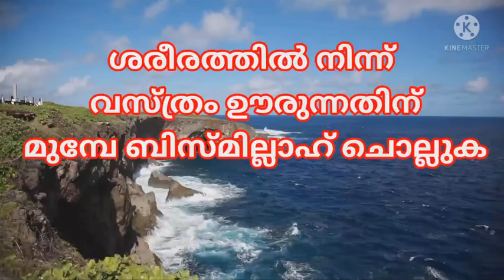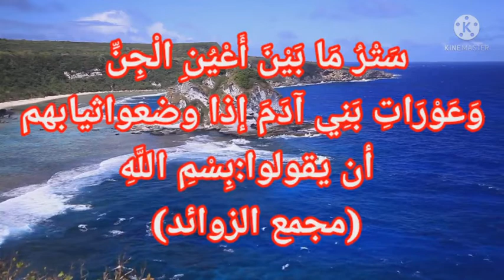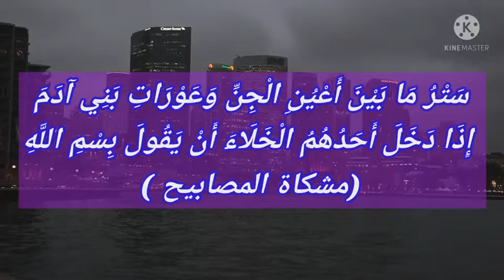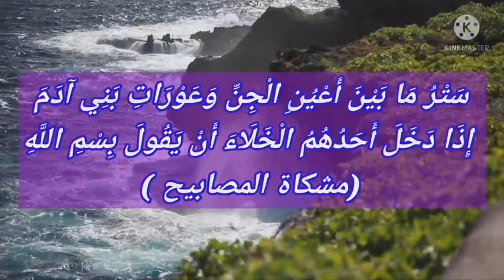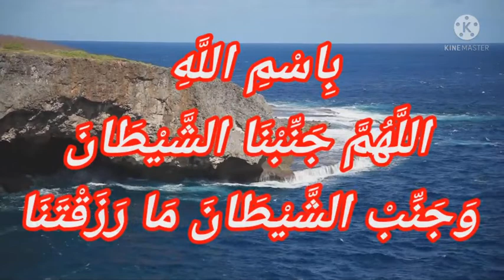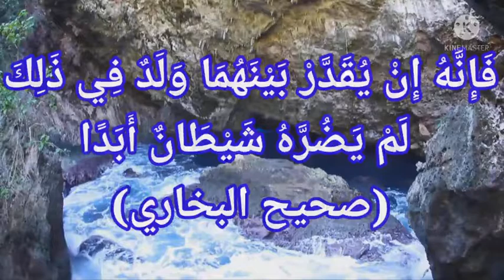ശരീരത്തിൽ നിന്ന് വസ്ത്രം ഊരുന്നതിന് മുമ്പേ ബിസ്മില്ലാഹ് ചൊല്ലൽ സുന്നത്താണ്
السلام عليكم
*الأدعية والأذكار*
*ദിക്റുകളും ദുആഉകളും*
വിഷയം : ശരീരത്തിൽ നിന്ന് വസ്ത്രം നീക്കുന്നതിന് മുമ്പേ ബിസ്മില്ലാഹ് ചൊല്ലൽ
വസ്ത്രം മാറുന്നതിന് തൊട്ട് മുമ്പായും വസ്ത്രം ശരീരത്തിൽ നിന്ന് നീക്കി നഗ്നത വെളിപ്പെടുത്തേണ്ട സന്ദർഭങ്ങളിൽ അതിന് തൊട്ട് മുമ്പായും ബിസ്മില്ലാഹ് ചൊല്ലുന്നത് ശൈത്വാൻമാരുടെ ശല്യത്തിൽ നിന്നും രക്ഷക്ക് സഹായകമാണ് എന്ന് നബിവചനങ്ങളിൽ കാണാം.
ഹദീസ് 01

1006 عن أنس بن مالك قال : قَالَ رَسُولُ اللَّهِ صَلَّى اللَّهُ عَلَيْهِ وَسَلَّمَ: «سَتْرُ مَا بَيْنَ أَعْيُنِ الْجِنِّ وَعَوْرَاتِ بَنِي آدَمَ إذا وضعواثيابهم  أن يقولوا:بِسْمِ اللَّهِ
(مجمع الزوائد)
ആശയം : അല്ലാഹുവിന്റെ റസൂൽ (സ്വ) പറഞ്ഞു: ജിന്നുകളുടെ കണ്ണുകളും മനുഷ്യരുടെ നഗ്നതയും ഇടയിലുള്ള മറ എന്നത്, അവർ ഡ്രസ്സ് ഊരുമ്പോൾ ബിസ്മില്ലാഹ് എന്ന് ചൊല്ലലാണ് (മജ്മഉസ്സവാഇദ്)
ഹദീസ് 02
عَنْ عَلِيٍّ قَالَ: قَالَ رَسُولُ اللَّهِ صَلَّى اللَّهُ عَلَيْهِ وَسَلَّمَ: «سَتْرُ مَا بَيْنَ أَعْيُنِ الْجِنِّ وَعَوْرَاتِ بَنِي آدَمَ إِذَا دَخَلَ أَحَدُهُمُ الْخَلَاءَ أَنْ يَقُولَ بِسْمِ اللَّهِ»
(مشكاة المصابيح )
ആശയം : അല്ലാഹുവിന്റെ റസൂൽ (സ്വ) പറഞ്ഞു: ജിന്നുകളുടെ കണ്ണുകളും മനുഷ്യരുടെ നഗ്നതയും ഇടയിലുള്ള മറ എന്നത്, അവർ മലമൂത്രവിസർജ്ജന സ്ഥാനത്ത് പ്രവേശിക്കുന്നതിന് മുമ്പേ ബിസ്മില്ലാഹ് എന്ന് ചൊല്ലലാണ് (മിശ്കാത്ത് )

ഹദീസ് 03
عَنْ ابْنِ عَبَّاسٍ رَضِيَ اللَّهُ عَنْهُمَا قَالَ قَالَ النَّبِيُّ صَلَّى اللَّهُ عَلَيْهِ وَسَلَّمَ لَوْ أَنَّ أَحَدَهُمْ إِذَا أَرَادَ أَنْ يَأْتِيَ أَهْلَهُ قَالَ بِاسْمِ اللَّهِ اللَّهُمَّ جَنِّبْنَا الشَّيْطَانَ وَجَنِّبْ الشَّيْطَانَ مَا رَزَقْتَنَا فَإِنَّهُ إِنْ يُقَدَّرْ بَيْنَهُمَا وَلَدٌ فِي ذَلِكَ لَمْ يَضُرَّهُ شَيْطَانٌ أَبَدًا
ആശയം : നബി(സ്വ) പറഞ്ഞു: നിങ്ങളിലൊരാൾ ഇണയെ സമീപിക്കാൻ ഉദ്ദേശിക്കുമ്പോൾ അവൻ ( അവളും),
بِاسْمِ اللَّهِ ، اللَّهُمَّ جَنِّبْنَا الشَّيْطَانَ وَجَنِّبْ الشَّيْطَانَ مَا رَزَقْتَنَا
(സാരം:അല്ലാഹുവിന്റെ നാമത്തിൽ , അല്ലാഹുവേ... ഞങ്ങളിൽ നിന്ന് ശൈത്താനെ അകറ്റി നിർത്തണേ... നീ ഞങ്ങൾക്ക് നൽകുന്നതിലും നീ ശൈത്താനെ അകറ്റി നിർത്തണേ)
എന്ന പ്രാർത്ഥന ചൊല്ലട്ടേ. അങ്ങനെ ചൊല്ലിയാൽ , അല്ലാഹു അവർക്ക് രണ്ടാൾക്കും ആ സംഭോഗത്തിൽ ഒരു കുഞ്ഞിനെ കണക്കാക്കിയിട്ടുണ്ടെങ്കിൽ, ആ കുഞ്ഞിനെ ഒരു കാലത്തും ശൈത്വാൻ ഉപദ്രവിക്കുകയില്ല.
ശ്രദ്ധിക്കുക: സംഭാഗത്തിന് ഉദ്ദേശിച്ചൊരുങ്ങുമ്പോൾ  ആണ് ദമ്പതികൾ ഈ പ്രാർത്ഥന ചൊല്ലേണ്ടത്. വസ്ത്രങ്ങൾ നീക്കുന്നതിന് മുമ്പായിരിക്കണം പ്രാർത്ഥന.
(ഫത്ഹുൽ ബാരി നോക്കുക)
🍒🍒🍒🍒🍒 ലൈക് ചെയ്യുക , ഷെയർ ചെയ്യുക
ജീവിതത്തിൽ പകർത്തുക, പുണ്യം നേടുക.
പഴയ ക്ലാസ്സുകൾ ഈ ലിങ്കിൽ :
اوصيكم بالدعاء لنا
 عباس برمبادن